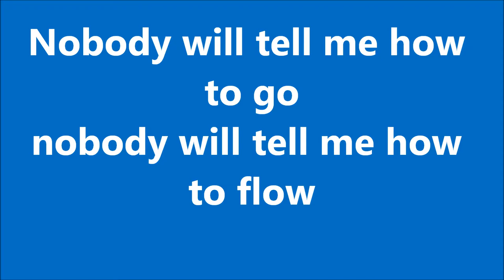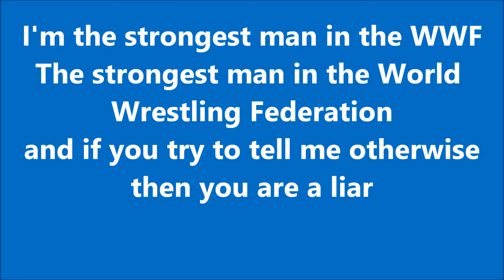Poncho Blazin Atm - Rule Britannia (V2) with the lyrics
On behalf of Digital Records, Dawg Productions, Power Music INC., WWE Music Studio Group, and WGE (The World Global Express); this is Poncho's "Rule Britannia (V2)" single off of my 15th Studio Mixtape called "Paying A Price With Sin". With the lyrics, enjoy, and  keep blazin.